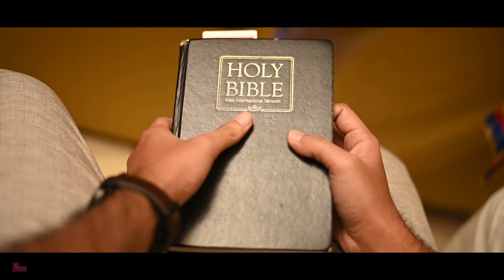Sweety + Jobin engagement highlights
VISUALS AND COVERAGE BY FREE STYLE DIGITAL STUDIO
TOM JOSEPH PHOTOGRAPHY
BOOK YOUR MEMORIES AND BEAUTIFUL MOMENTS